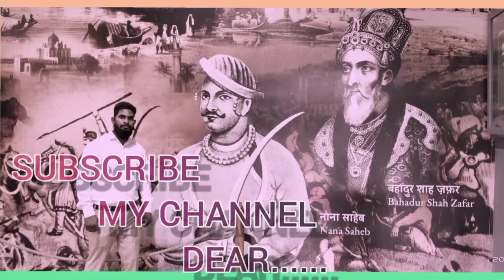मछली जल की रानी है l